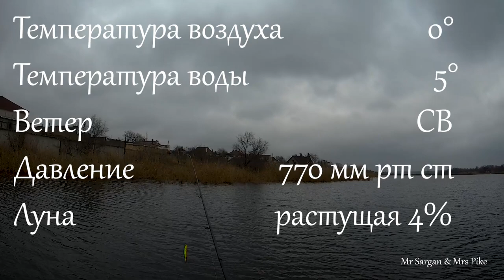Январская Щучья погода. 23.01.23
Утро 23-его января. Температура воздуха 0 градусов. Температура воды +6 градусов тепла. Щукам комфортнее, чем рыбакам. Холодный северо-восточный ветер. Сложно было делать видеозарисовки. Щука атаковала воблеры. Поклевки уверенные, хотя и мазала. Самая большая за 1,5 килограмма. Возле лодки за Орбитом выскочила щука под трешку.
Озеро Трофей. Дальник (Одесская область). Координаты